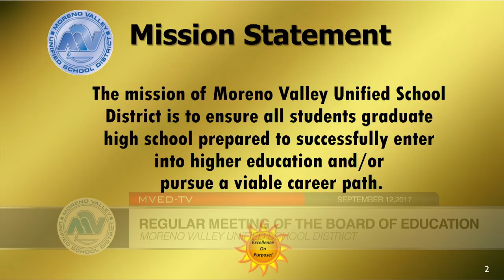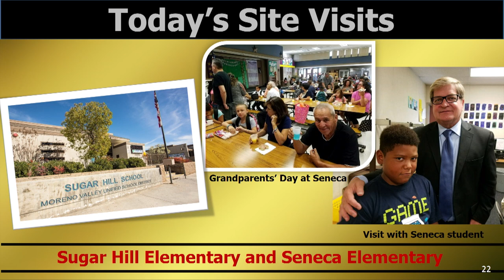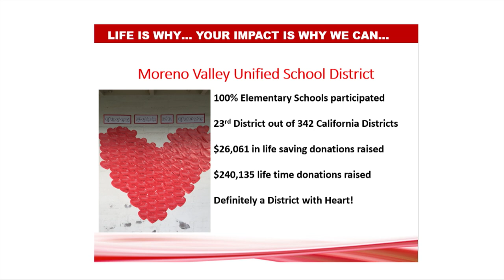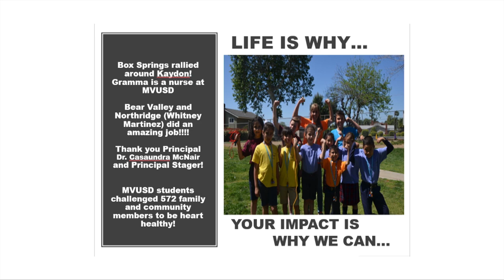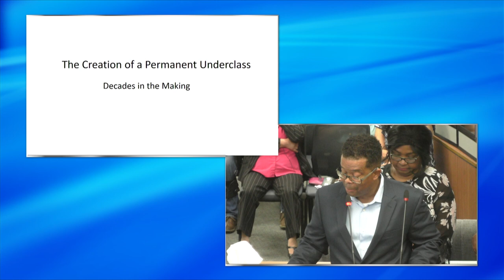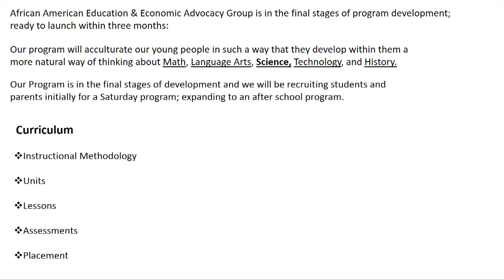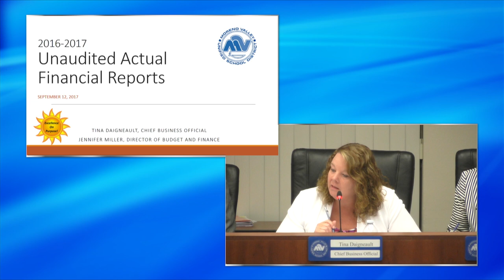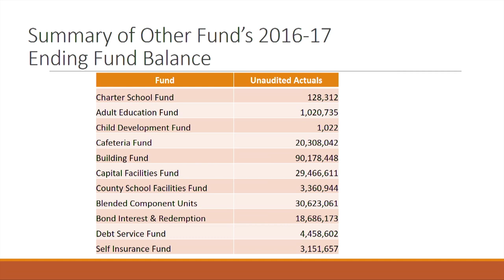MVUSD Board Meeting 9-12-17